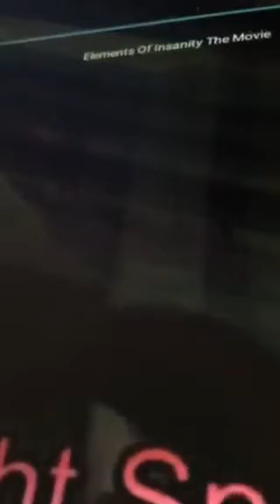The end of first one ☝️